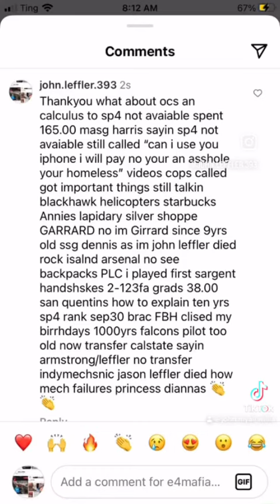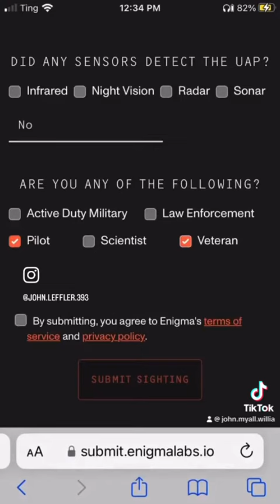July 31, 2023